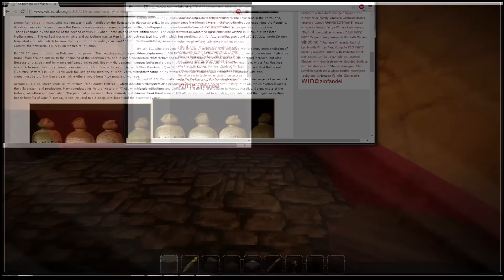Let's build: A Roman City (Sancra Porta) - Ep12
Server warp:
/server Medieval
/warp iod_sancraporta

Server details:
1.7/1.8
DakrCraft.nitrous.it

Mumble details:
DakrCraft.playat.ch